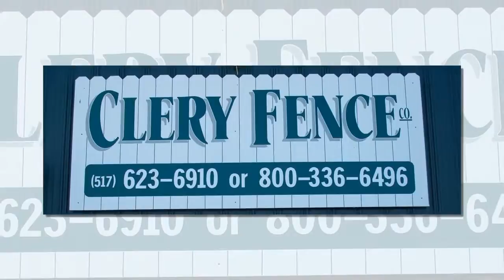Fencing Contractors for Williamston MI, Webberville MI, Fowlerville MI, Dansville MI.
Fencing Contractors for Williamston MI, Webberville MI, Fowlerville MI, Dansville MI. At Clery Fence, Our services come before, during and long after the sale. Clery Fence Co. has always striven to achieve our customers’ greatest satisfaction. Increasing the value of your home or business is an investment you should not take lightly, so get the experience and service that counts. We are family owned and operated and have been serving Greater Michigan since 1989.
Our services include but aren’t limited to:
Installation, service, and repair of the following types of fencing:
Chainlink-Aluminized, galvanized and vinyl coated.
Ornamental Aluminum
Wrought Iron
Custom Wood – Cedar, Ultra Wood, Treated
Privacy, Decorative, picket
P.V.C Maintenance-free-fencing, arbors, etc.
Barbed Wire
Razor Ribbon
Concertina Wire
Custom-built gates, swing or slide
 Electric Gate operators
 Commercial Security Turnstiles
 On-Site welding and fabrication
 Backstops
 Tennis Courts
 Rent-a-Fence
 Interior wire mesh partition
 Concrete Core drilling
 Self closing gates
 Guard Railing
 Sign footings up to 3’ width
Post driving
 Portable Kennels
Custom hole digging 6” – 3’ width
Basically anything to do with Residential, Commercial, Industrial, or Farm Fencing and gates we can service, repair, install, and sell it! We will even let you design your own and we will then build it and install it for you. Fencing Contractors for Williamston MI, Webberville MI, Fowlerville MI, Dansville MI.   Get your free estimate today!
We don’t subcontract our Labor – our veteran installers have 20+ years of experience that help us to always strive to achieve our customers’ greatest satisfaction!
Increasing the value of your home or business is an investment you should not take lightly – get the experience and service that counts by calling Clery Fence Co today at ! Fencing Contractors for Williamston MI, Webberville MI, Fowlerville MI, Dansville MI.